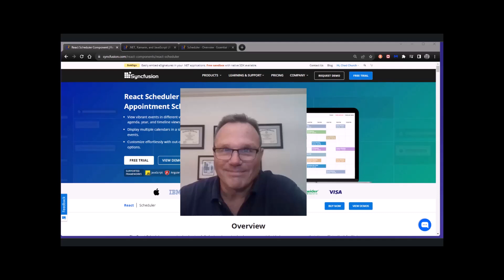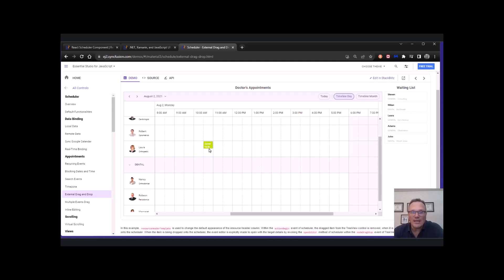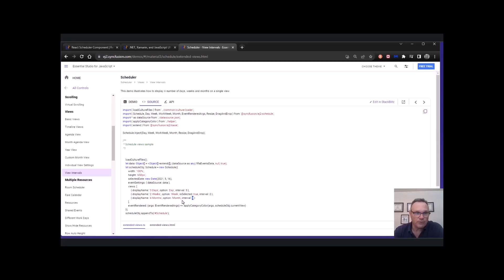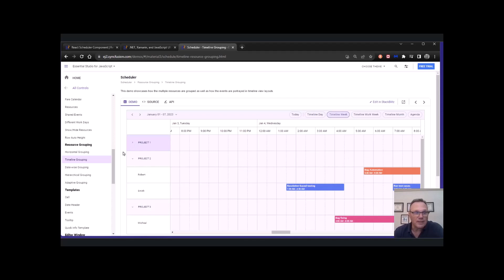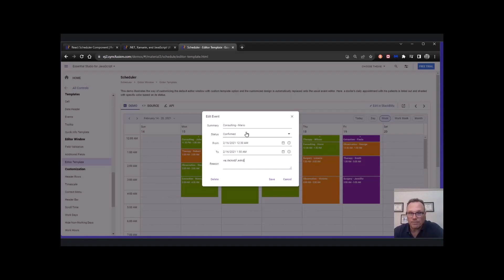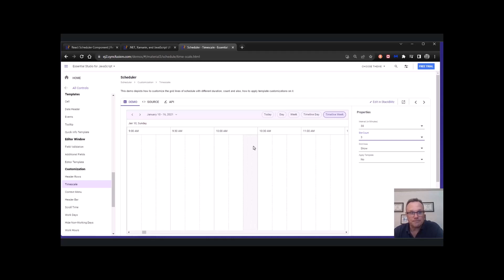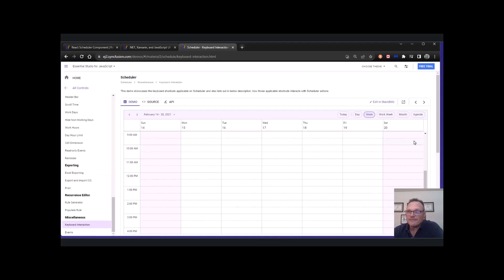Easily Manage Events with React Scheduler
In this video, learn how to efficiently manage time with the Syncfusion JavaScript Scheduler! Discover seamless event scheduling and rescheduling using drag-and-drop actions, editor pop-ups, and resizing features.

The Syncfusion Scheduler streamlines dynamic appointment creation with a user-friendly interface. Its default editor window provides detailed event options, including subject, location, start and end times, recurrence, and more. Quick appointments with just a subject can be effortlessly created with a single click, and selecting multiple cells enables efficient creation within a specified time range. This component significantly enhances overall efficiency in seamlessly managing events.